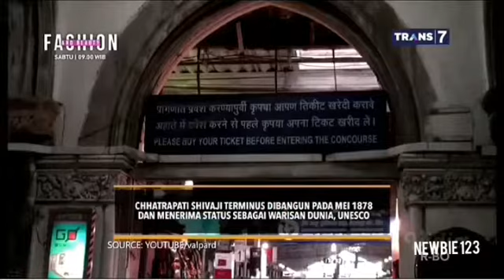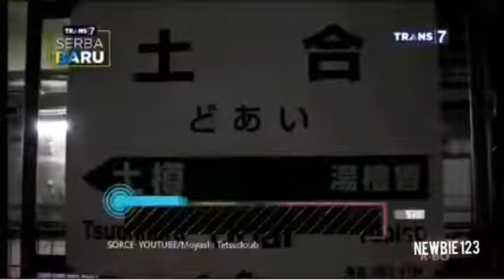STASIUN YANG BIKIN KAMU TERCENGANG ON THE SPOT 2 APRIL 2019